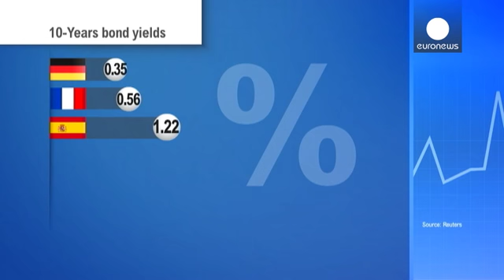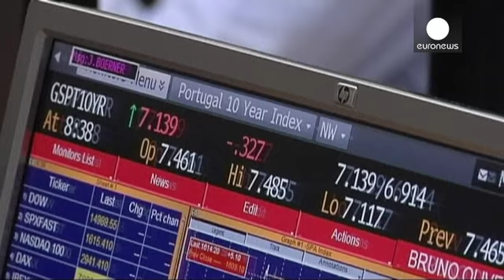BCE iniciou compra de dívida soberana - economy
O Banco Central Europeu (BCE) começou, esta segunda-feira, a injetar 60 mil milhões de euros por mês na economia da zona euro, através da compra de dívida soberana.

O anúncio do início da operação foi feito pelo próprio BCE, no Twitter:

  ECB and Eurosystem national central banks have, as previously announced, started purchases under the Public Sector Purchase Programme.&mdash; ECB (@ecb) 9 março 2015

Uma mudança histórica da política do BCE para impulsionar a inflação e o crescimento…